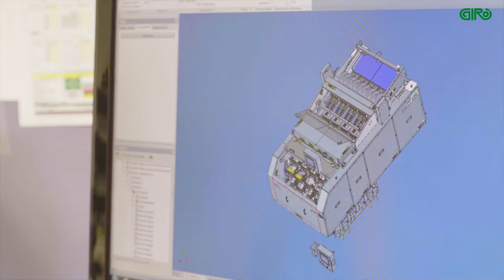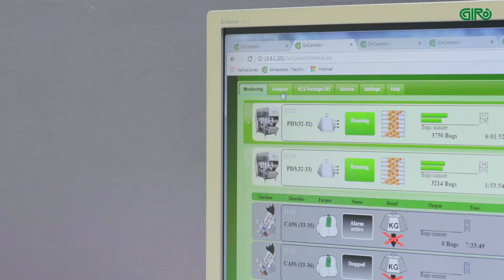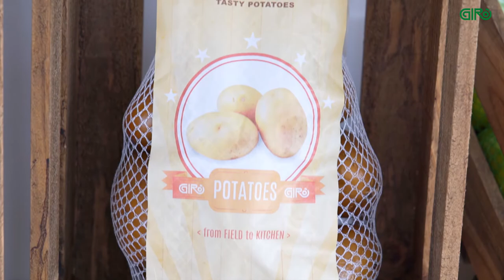GIRÓ - Sustainable Packaging Systems CORPORATE VIDEO (ENG)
Giró is the world’s leading company in packaging solutions for fruit and vegetables.
We have more than 50 years of experience in the design, manufacture, and distribution of both packaging machinery and consumables so that our customers can offer fruits and vegetables duly packed to supermarkets and retailers.
We are committed to the environment and sustainable development